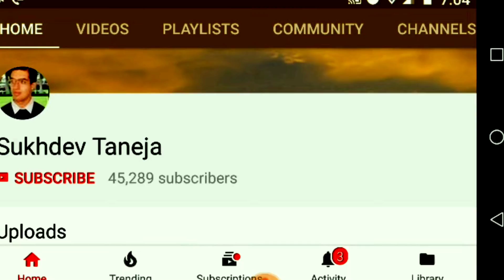बिजली की तार को टाँका कैसे लगाये